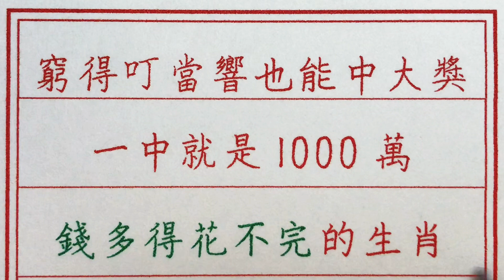老人言：窮得叮當響也能中大獎，一中就是1000萬，錢多得花不完的生肖